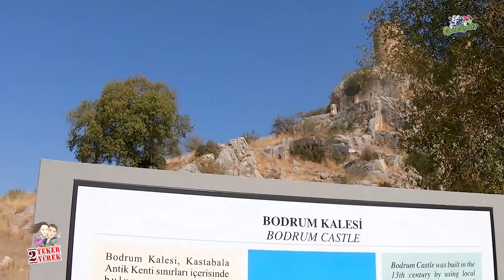ÇUKUROVA'NIN EFES'İ | Kastabala | Motosiklet ile Osmaniye 2 | 2Teker 2Yürek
Ateş üzerinde yürüyen rahibelerin kenti Kastabala. motosiklet ile Osmaniye yi gezimizin ikinci bölümünde Çukurova'nın Efes'i olarak ünlenen Kastabala'yı gezdik.
Canlar listemize girip, ayrıcalıklardan yararlanmak için bu kanala katılın:
BU VİDEOLARIMIZA MUTLAKA GÖZ ATMALISINIZ !!!
Dilek ve Özgür'ün motosiklet ile anılarını biriktirdiği 2Teker 2Yürek kanalındasınız. Sizlerle uzun seyahatlerimizden motosiklet videolarımızı paylaşırken, içinizdeki seyahat aşkına da bir kıvılcım bırakabilme derdindeyiz. Evli, çocuklu ve motosikletli bir çiftiz. Motovlog ve kampvlog tarzındaki videolarımızın yanında her bütçeye uygun seyahatlerimizden unutamadığımız anları, rastladığımız insan hikayelerini, motosiklet ile uzun yol seyahatlerimizi, katıldığımız etkinlikleri, kamp maceralarımızı ve motosiklet kullanıcıları için öneri ve tavsiyelerimizi paylaşıyoruz.
Web sitemizi ziyaret ederek keyifli gezi bloglarımızı okuyabilirsiniz.
En Uzun Yolculuklar, Tek Bir Adımla Başlar !